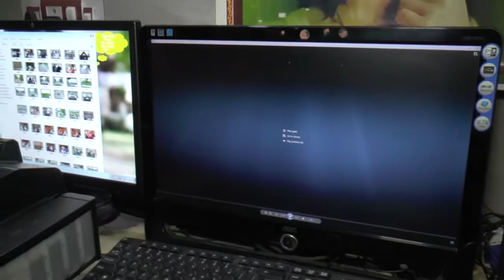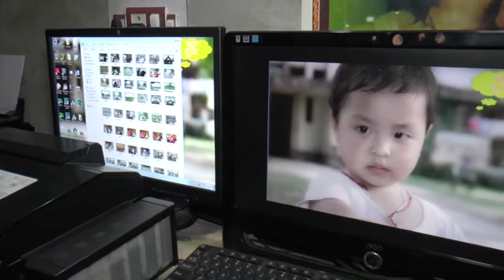My information regarding Videography